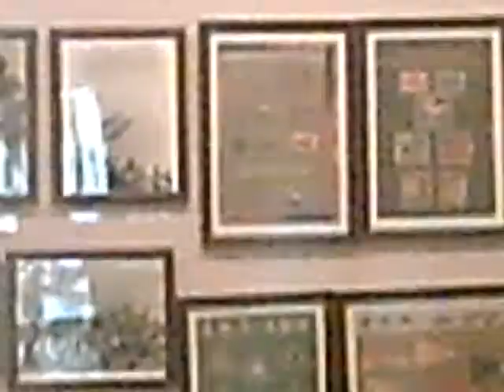Our Great Leader Netaji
Our Great Leader Netaji Subhas Chandra Bose